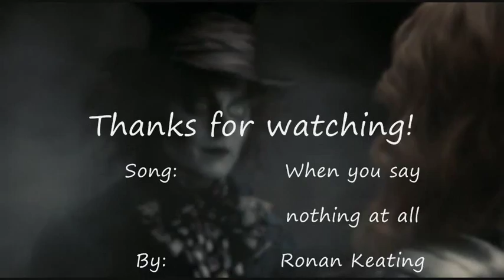We don't need words-An Alice/Mad Hatter music video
YAY!I'm back!
Here is my first Alice in Wonderland music video.Just a romantic little thing about Alice and the Hatter. :D